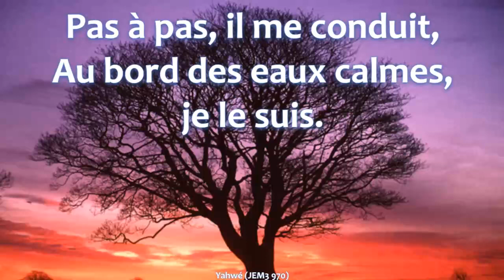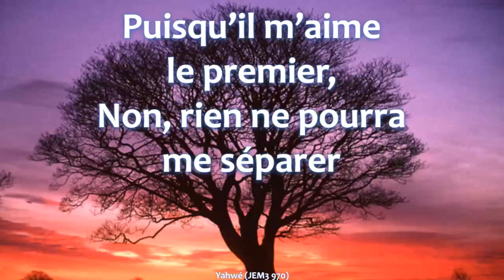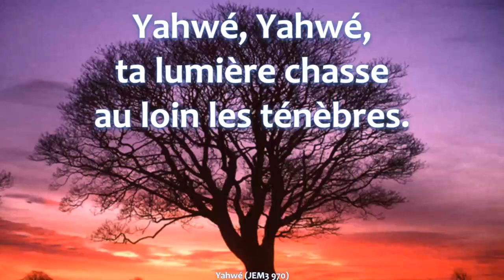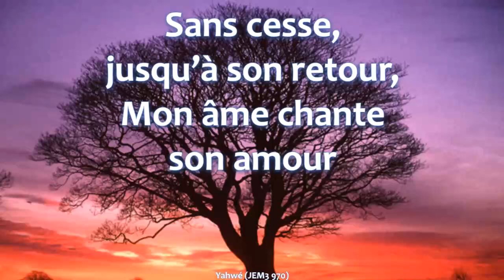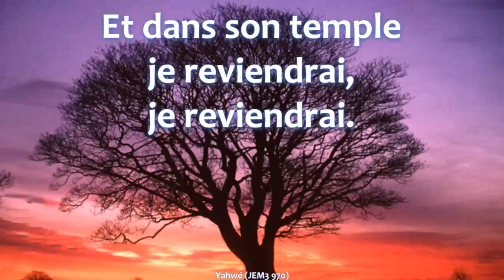Yahwé JEM 3 970